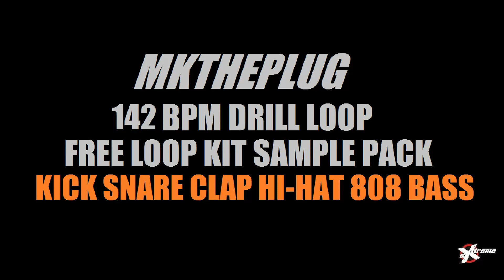142 BPM Free UK Drill Slide 808 Kick Snare Clap Hi-Hat Preset Stems MKthePlug Producer Pattern Loop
Free MKthePlug UK Drill Slide Glide Bassline Boom Bap Underground Classic Lofi Vinyl MPC Hip-Hop Trap Type Beat Trap Best Rap Groovy Drum Loop Pattern Snareroll 808 Glide Bass Loop Drumkit Sample Pack Stems Producer Drumkit Freestyle Rap Chants Riser Effect Adlibs Chants Cuts Vox Drum Drill Pattern Loop Beat Stems Pattern Sound Effect SFX Loop Producer SFX Loop Pack SFX Effect Loop Sound Effect Kit Pack 2024 Boom Bap New Free Sample Pack Untagged l No Tags Samples Hip-Hop Download 2024